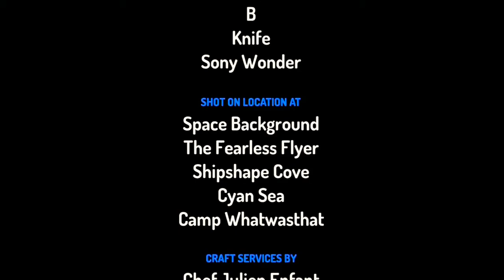Annoying P-Head - Angry P-Head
I'm A Star ⭐✨ & I Wish
I Came To My Place